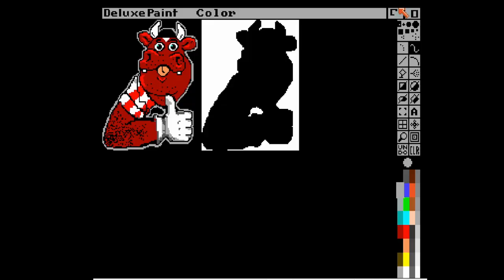Wombat: Bully's Sporting Darts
Bully's Sporting Darts for the Amiga from 1989.

I know the sound is dodgy when the theme tune comes on, I should've turned the Amiga sound down so you could hear me(not that I say anything interesting).